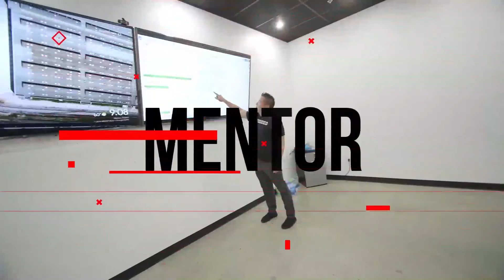Dan's Millionaire Code: The Podcast Episode 51 with Dr. Eric Cole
Today’s guest is Dr. Eric Cole, a computer and cyber security expert with over 30 years of security experiece. Dr. Cole has worked with Fortune 500 companies, to top international banks and the CIA. He has been featured on CNN, CBS News, FOX News and 60 Minutes. He was CTO and SVP of Mcaffe and a Chief Scientist at Lockheed Martin. Dr. Cole consults in information technology with a focus on cybersecurity. He also served as a member of the Commission on Cyber Security for the 44th President of the United States, Barack Obama.